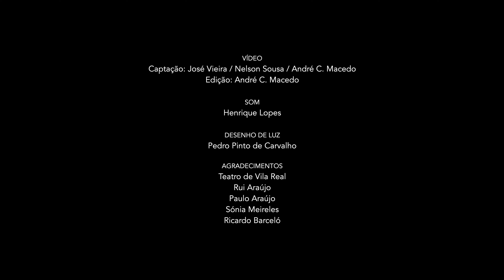Dolente na Tarde Calma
Versão em trio